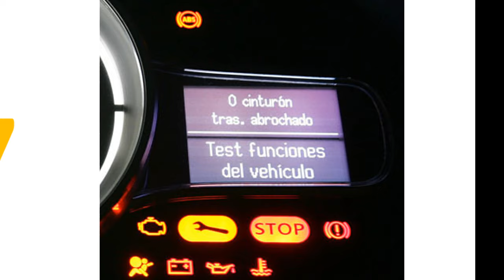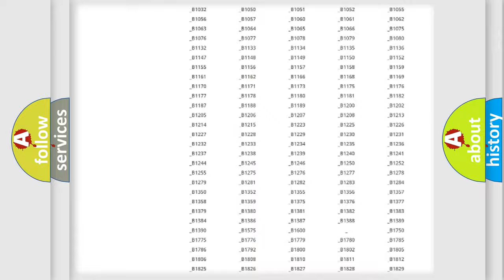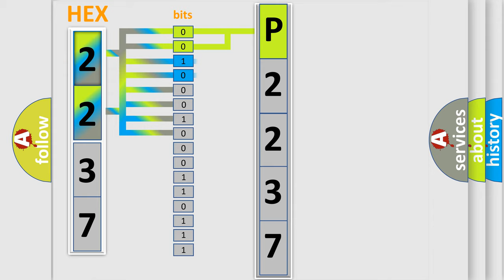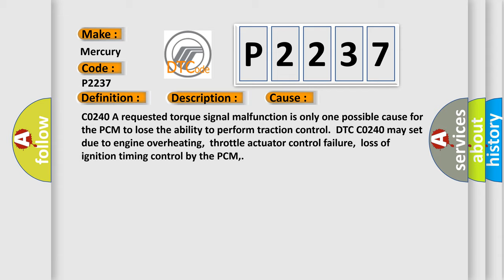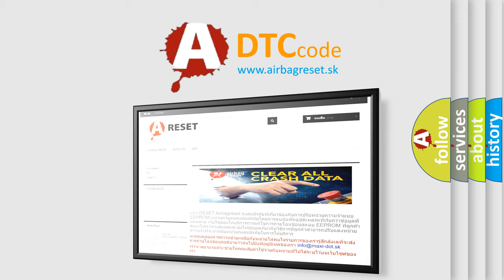DTC Mercury P2237 Short Explanation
Contents:
0:21 Basic DTC analysis according to OBD2 protocol standard.
1:48 Insight into programming
2:58 A diagnostically understandable description of the Diagnostic Trouble Code
3:05 Basic error definition

Make:
Mercury
Code:
P2237
Definition:
N or A
Description:
C0240 The ignition is ON.P0856 The ignition is ON.The engine is running at a speed greater than 450 RPM for 5-20 seconds.
Cause:
C0240 A requested torque signal malfunction is only one possible cause for the PCM to lose the ability to perform traction control.DTC C0240 may set due to engine overheating,throttle actuator control failure,loss of ignition timing control by the PCM,